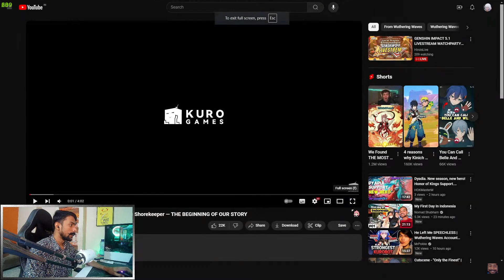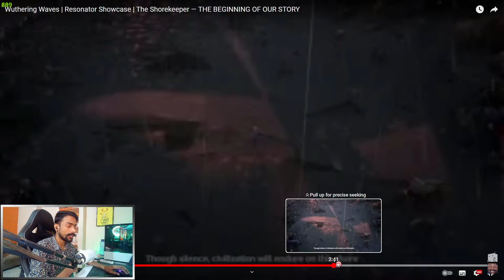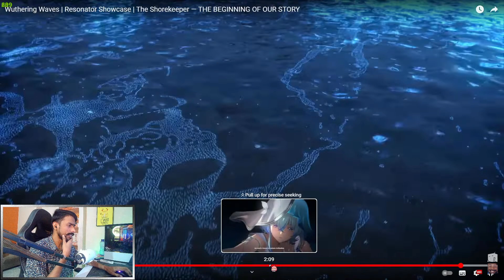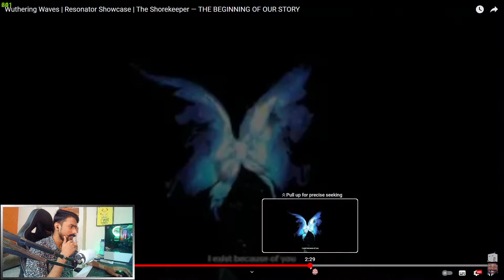SHOREKEEPER TRAILER MADE ME FALL IN LOVE | WUTHERING WAVES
Camelleya is My 1st wife & She is 2nd Alright😁